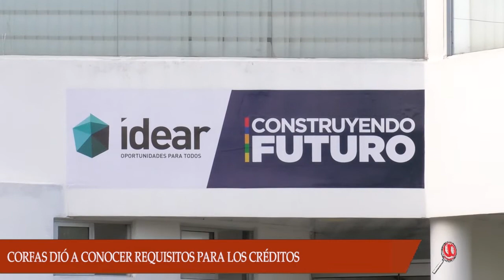CORFAS EMPRESA OPERADORA DEL IDEAR DIÓ A CONOCER COMO OPERAR EN ARAUCA